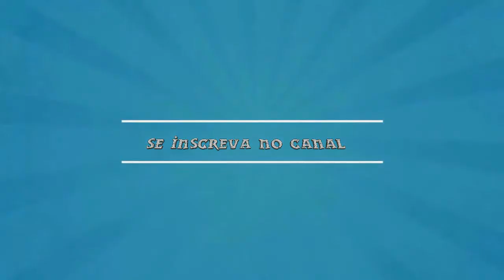DIVERTIDO!!!!! Gato com muita raiva do humano chato!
Você ama animais? Se preocupa com a proteção deles? Esse curso vai te ajudar a saber como agir corretamente em situações de emergência e garantir o bem estar dos seus animais.